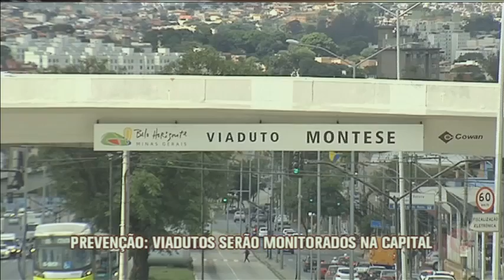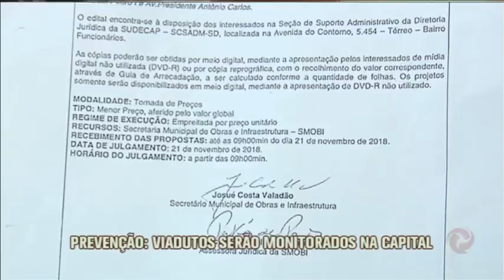Viadutos de BH passarão por check-up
Seis viadutos serão monitorados na capital para avaliar possíveis danos e prevenir quedas.